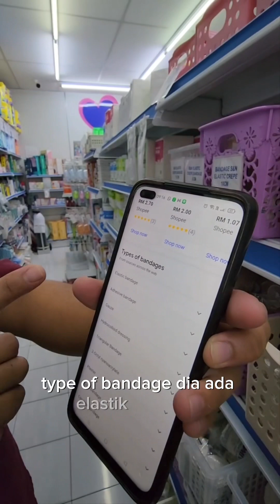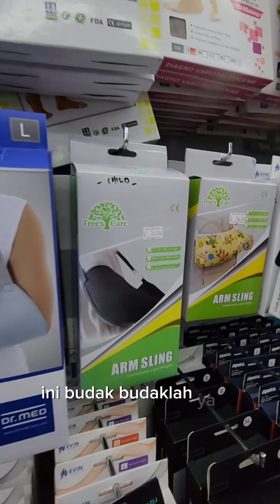Terokai pelbagai jenis bandage untuk penjagaan kecederaan !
BANDAGES 🤔
ATAU DALAM BAHASA MELAYU DIKENALI SEBAGAI PEMBALUT 🤕

Nak balut apa? Balut luka.
Ok. Jom kita tengok ...

JENIS-JENIS PEMBALUT LUKA yang ada disini 😄
a. Elastic bandage
- pembalut yang boleh ditarik-tarik materialnya
b. Adhesive bandage
- pembalut jenis melekat pada kulit
c. Gauze bandage
d. Crepe bandage
- pembalut jenis kain
- tidak melekat
- memerlukan klip untuk kemaskan pembalut pada anggota badan yang dibalut.
e. Triangular bandage
- pembalut berbentuk segi tiga
- dijadikan kain anduh

Luka besar mana ye?
Sebab kita ada beberapa SAIZ BANDAGES di sini
a- 15cm
b- 10cm
c- 7.5cm
d- 5cm
e- 2.5cm

Jadi, macam mana nak tentukan jenis & saiz bandage yang sesuai untuk luka anda?
Haa, kalau nak tahu.. kenalah datang dulu ke farmasi atau kedai ubat-ubatan yang berdekatan untuk staf cek & siasat terlebih dahulu luka tersebut dan barulah boleh cadangkan pembalut yang terbaik untuk luka anda. 😉